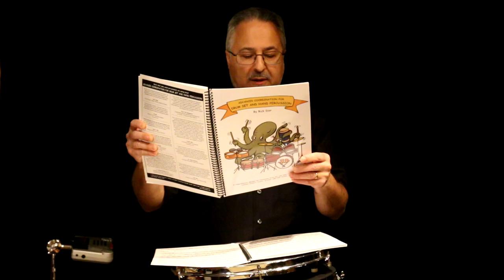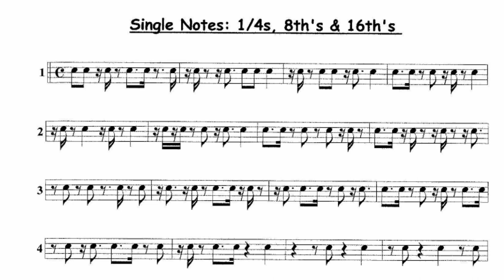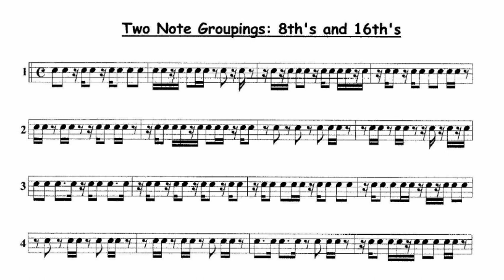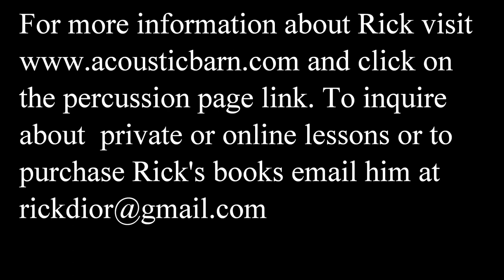Developing Hand Technique Using Rhythmic Exercises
Here is a lesson on developing hand technique using syncopated rhythms you can find in many books. For this lesson I am using the exercises from pages 47-48 of my three camps book which corresponds to pages 7 and 8 in my drum set book.